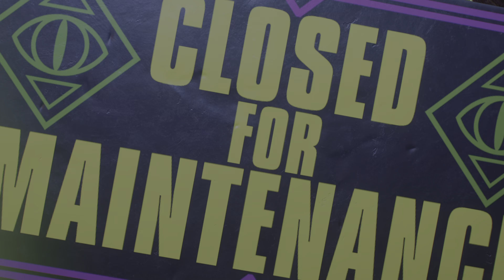BLACK CAT e MYSTERIO Marvel's Spider-Man 2 Walkthrough PS5 EP 6